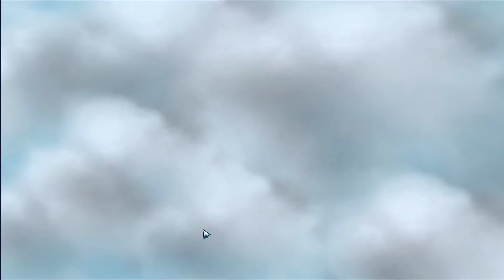Tharz skill 3 Summoner+Necrokeep | Combo Terkuat Gampang Di Buat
Inilah salah satu combo magic chess terkuat 2023 di magic chess update terbaru yaitu combo Tharz skill 3 summoner necrokeep full bintang 3 magic chess.
Combo magic chess update terbaru ini kuat banget apalagi kalau digabung sama salah satu commander terbaik magic chess 2023 yaitu commander Tharz skill 3.
saya juga berhasil Full bintang 3 di magic chess update terbaru ini menggunakan comander tharz skill 3.

Bagi kalian yang sedang mencari meta terbaru di magic chess mobile legends dan cara cepat naik mythic magic chess, kalian bisa lihat gameplay salah satu combo magic chess update terbaru diatas.

ML ID :
Nickname : MixFruty

combo magic chess terkuat update terbaru
magic chess

Watch:

 • Unknown Brain - Perfect 10 (feat. Hea...